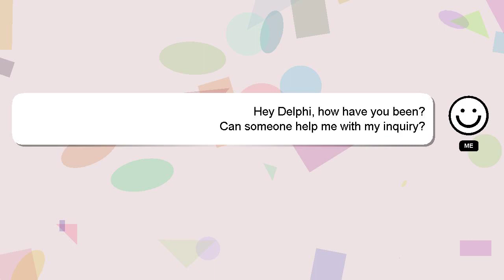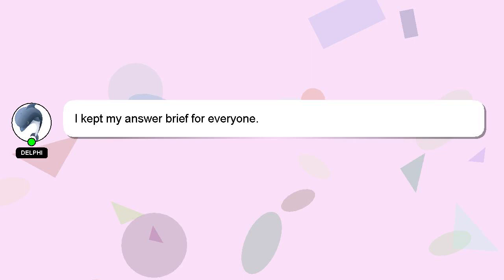How to play trump call break in mpl?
An introduction to myself in a few words, Hello, I am Delphi. Allow me to provide support in answering your questions. - How to play trump call break in mpl?

Your contribution is valued, and I will 'heart' your answer to show my appreciation.

*2 What we are experimenting :*